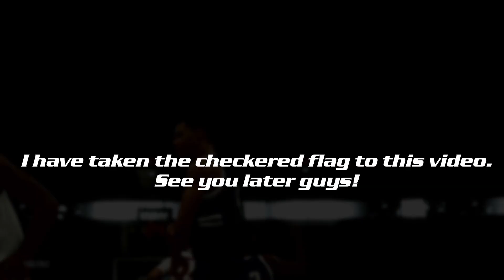NBA 2K20 - HCHS Pride vs. WSPA Phoenix (1A Championship - Top 10 Plays)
Hello everyone! These are the top 10 plays from the simulated NCHSAA 1A championship game between the Henderson Collegiate Pride and the Winston-Salem Prep Phoenix. You can find the full game with this

All players/ratings, uniforms, and other designs in this video were created by me. The roster and jerseys that I used for the video are also shared on the 2K servers. For the roster, just search for NCHSAA 2K20. On the flip side, to find Henderson Collegiate's and Winston-Salem Prep's jerseys and arenas, search for my ID (racingkid39) in MyLeague, Upload/Download Team Designs, and they will be available. If you are planning to use this roster and these designs in a video, ensure that you give me credit.

Below are the teams that are in the NCHSAA 2K20 roster:
1. John A. Holmes Aces - 76ers
2. Henderson Collegiate Pride - Bucks
3. Winston-Salem Prep Phoenix - Clippers
4. Riverside Knights - Heat
5. Pamlico County Hurricanes - Hornets*
6. New Bern Bears - Magic
7. Washington County Panthers - Raptors

*Note: I have moved the Pamlico County Hurricanes over to the Hornets slot since they are in the same conference as Riverside.

Trippin' - David Renda

Outro Song
PS4 ShareFactory - Run the Table